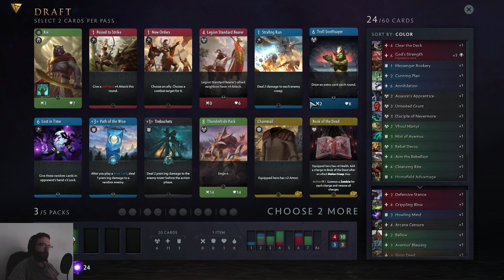ARTIFACT PITZ | THE BEAST FROM THE MIST - PHANTOM DRAFT